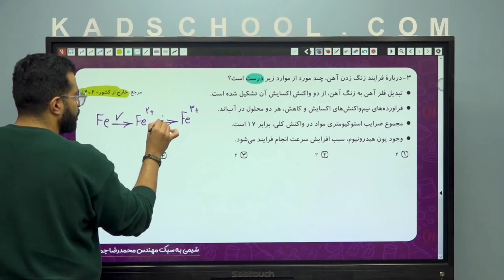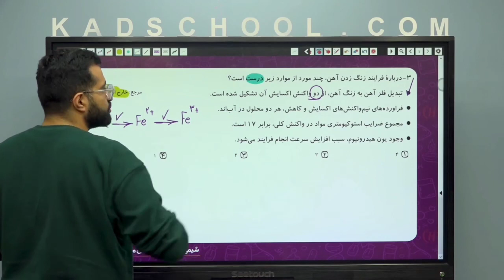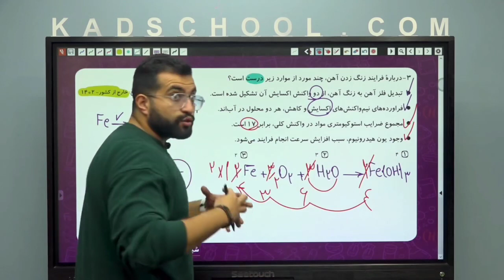مدرس شیمی محمدرضا جمشیدی